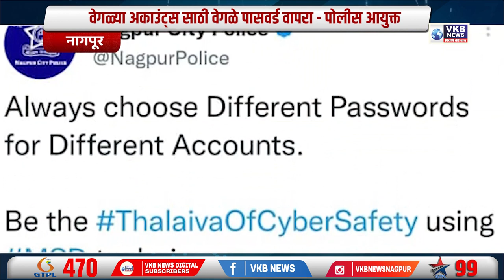नागपूर - धोनीच्या विविध लूक चा फोटो केला ट्विट